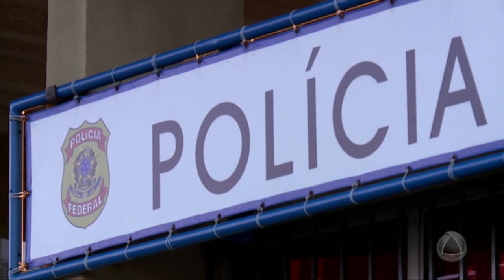Operação Extraneus: deputado federal eleito Valdevan Noventa é detido pela PF